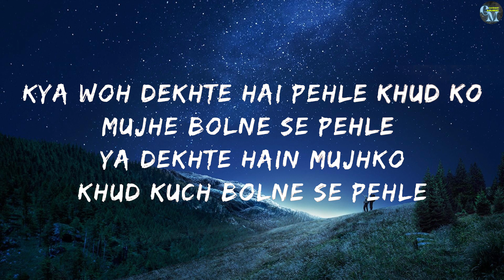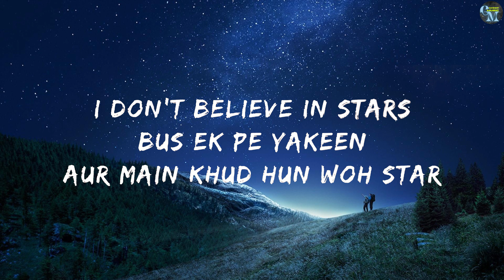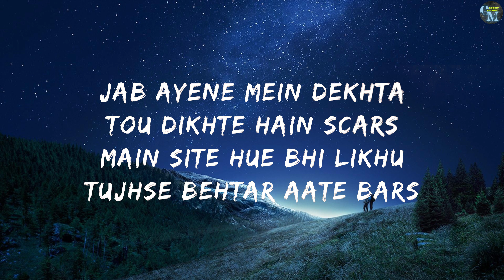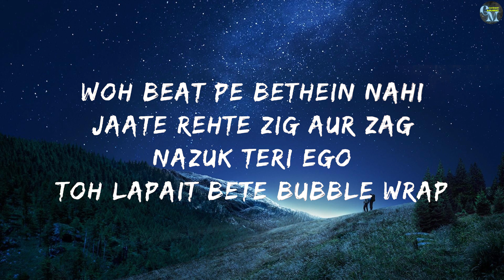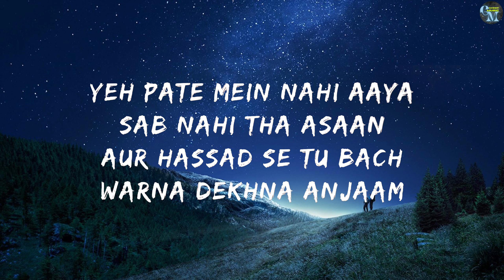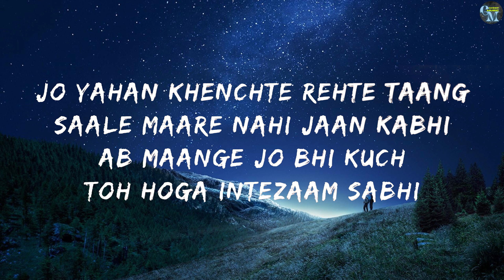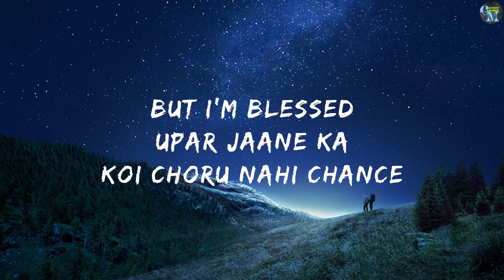BLESSED (Lyrics) - Shareh | Prod :@umairmusicxx | (EP I AM)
Written & Performed By Shareh

Produced, Mixed & Mastered by umairmusicxx

Video by Shahan